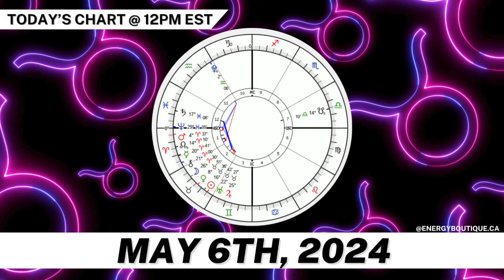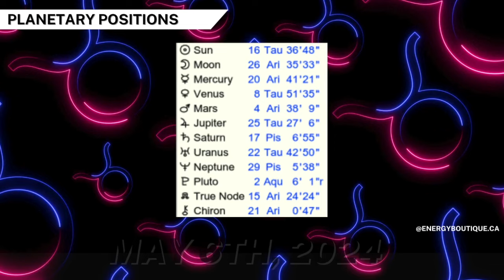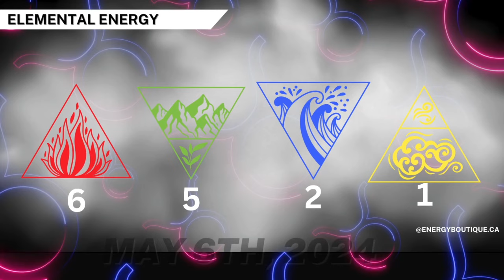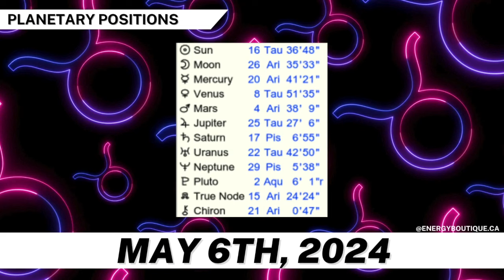ENERGY FORECAST: MAY 6, 2024